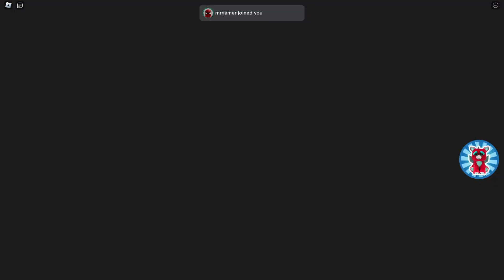[NEW!] DOGE MEME BARRY'S PRISON RUN! (OBBY)